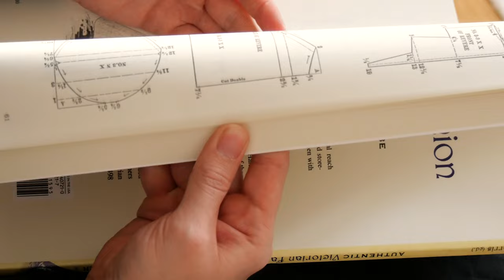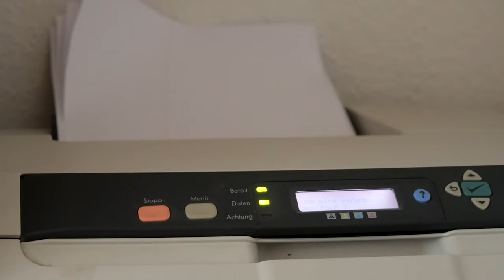Celebrating Spring in Style: Making a Victorian Walking Skirt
Since I’m somehow missing the sound of singing birds here in the city, I decided to sew a Victorian Walking Skirt with a bunch of pretty birds on it. I used sewing techniques, which were appropriate for the time, but still incorporated modern techniques concerning pattern development. The pattern is from the book “Authentic Victorian Fashion Patterns”.

MATERIAL USED
4 m upholstery fabric
4 m pipeline
1,5 m white canvas
4 m woolen braid
cotton sewing thread

Back to the Castle - Claude Signet
Bird Talk - Claude Signet
Come Spring - Gavin Luke
Returning Home Safely - Claude Signet
Sommarregn - Sandra Marteleur
The Bard's Drink - Cercles Nouvelles
Three Days in Venice - Franz Gordon
Varyra - Sandra Marteleur
Will You See Me - Claude Signet